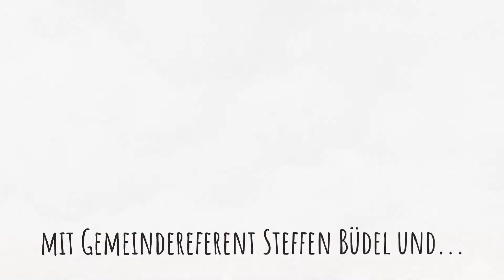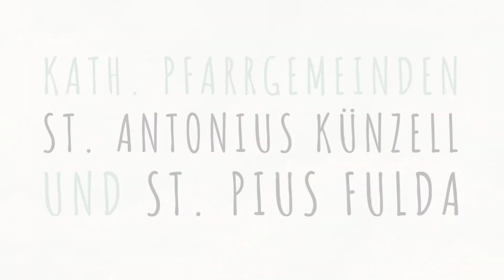PFAKT (02.02.2021)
Bleiben oder kommen Sie in Kontakt!
Kath. Pfarrgemeinden St. Antonius Künzell und St. Pius Fulda
Besuchen Sie unsere Homepages: